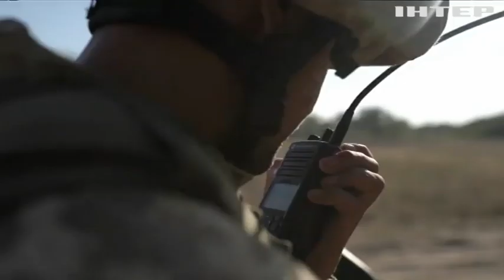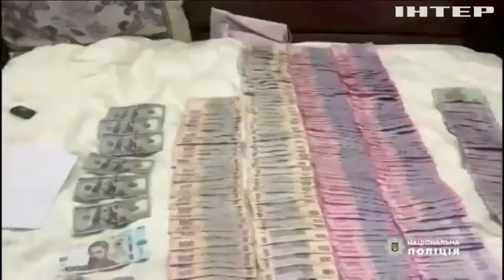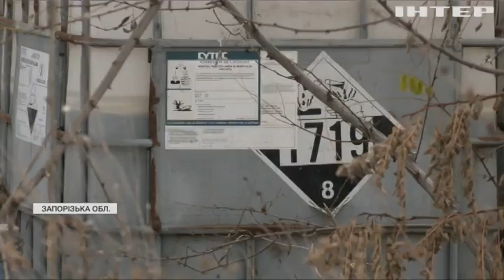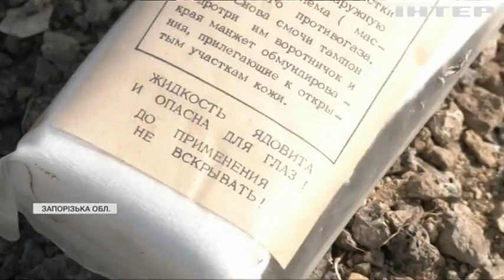Новости 8.00, выпуск за 27 октября 2021 года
Дивіться у випуску:
Американці схвалили застосування вакцини "Пфайзер" для дітей від п'яти років.
Біля Запоріжжя знайшли звалище небезпечних відходів.
Мексика потерпає від урагану "Рік".